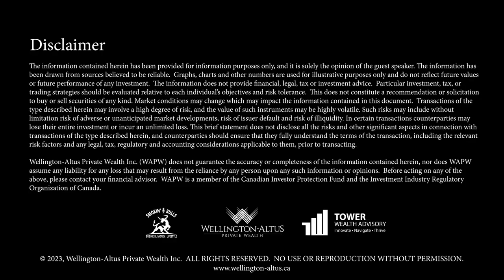The 2023 Market Outlook with Dr. James Thorne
Coming out of a year dominated by inflation, will the narrative finally change in 2023?

In 2022, Wall Street and policymakers lost their patience with their response resulting in the most aggressive tightening cycle in modern history. Join Dave and Tyler listen in on Dr. James Thorne, Chief Market Strategist for Wellington-Altus, as he shares his insights on what will happen for the 2023 market.

Smokin’ Bulls delivers content on business, money, and lifestyle. Jump onboard into the wide, wild world of business, investment, finance trends, business strategies, and a lot more informative topics that are sure to fire up the curious mind.
Get ready for more smokin’ discussions in the next coming weeks! For more information about the Smokin’ Bulls podcast, please

Wellington-Altus Private Wealth Inc. (WAPW) does not guarantee the accuracy or completeness of the information contained herein, nor does WAPW assume any liability for any loss that may result from the reliance by any person upon any such information or opinions.  Before acting on any of the above, please contact your financial advisor.  WAPW is a member of the Canadian Investor Protection Fund and the Investment Industry Regulatory Organization of Canada.